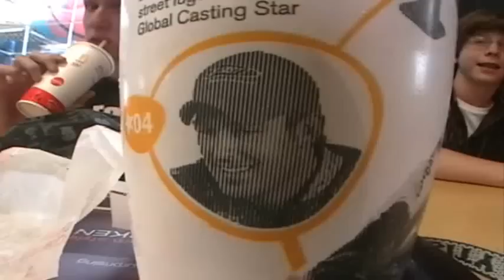Tray Drifting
5 young students of twin valley high school, set out one day to un-cork the ass beating of a lifetime on trays!